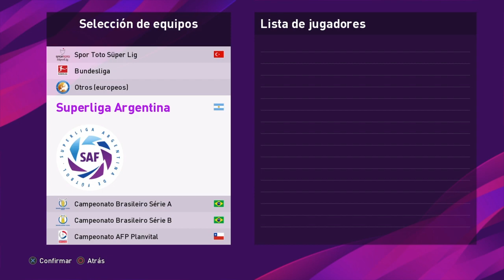PES 2020 - COMO HACER A NAHUEL BUSTOS |iamRubenMG